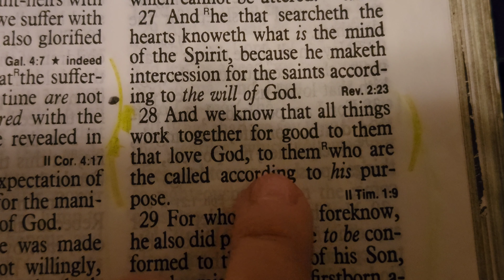Called according to his purpose (ROMANS 8:28)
today, I want to share this verse with you, amen.✝️